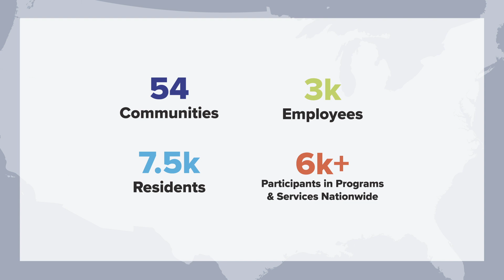Front Porch and Covia affiliate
John Woodward, joined virtually by residents and staff, shares the news about the affiliation between Front Porch and Covia.